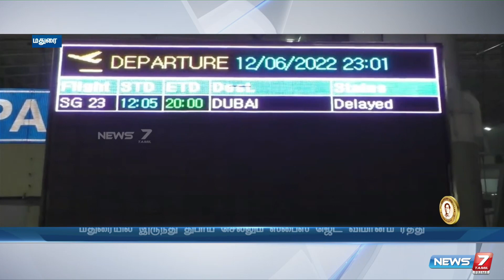விமான நிலையத்தில் குடும்பத்துடன் தவித்த பயணிகள்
விமான நிலையத்தில் குடும்பத்துடன் தவித்த பயணிகள்news7tamilprime